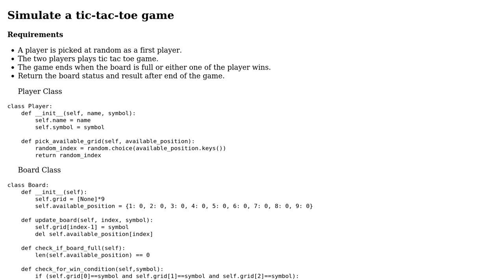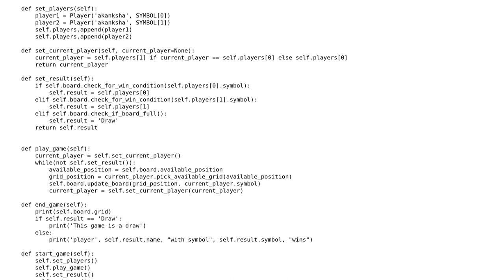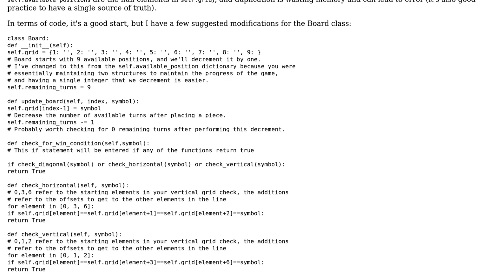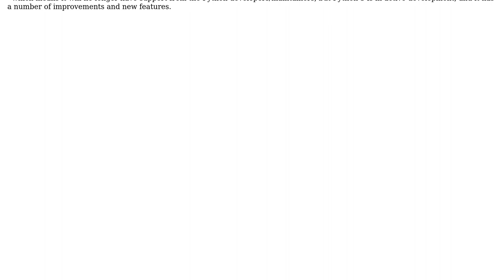Code Review: Simulate Tic-Tac-Toe game in Python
With thanks & praise to God, and with thanks to the many people who have made this project possible! | Content (except music & images) licensed under CC BY-SA | Music | Images & others | With thanks to user OngGab user Akanksha user AJNeufeld and the Stack Exchange Network Trademarks are property of their respective owners. You are responsible for your own actions.